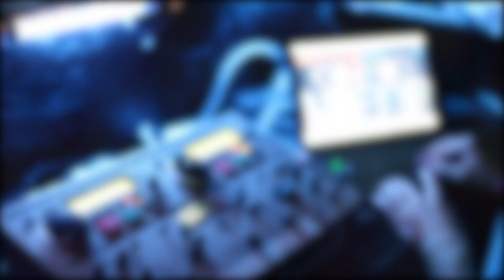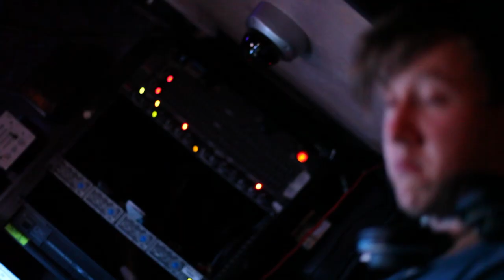IsAnyoneUp.com @ Key Club , Hollywood,ca